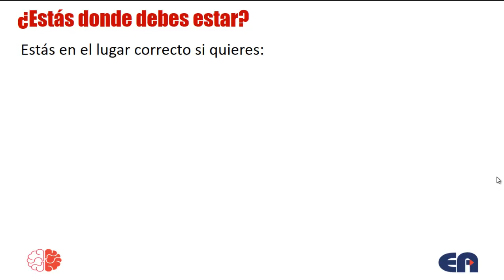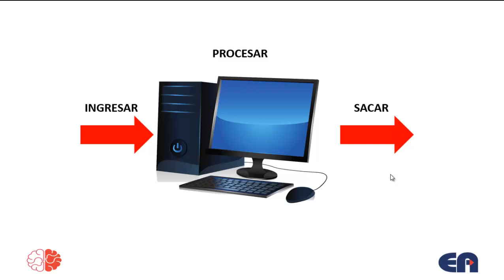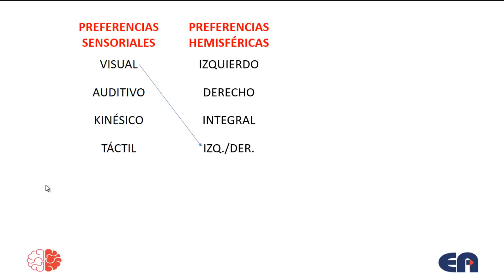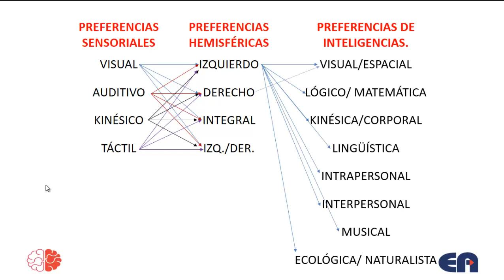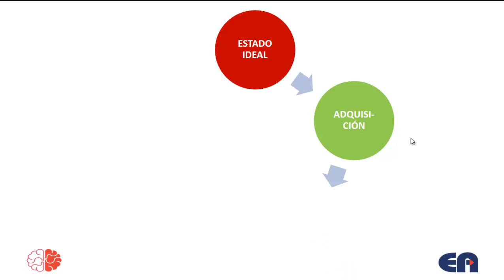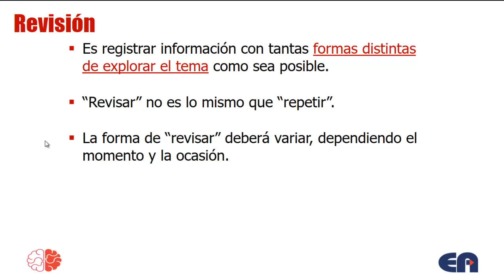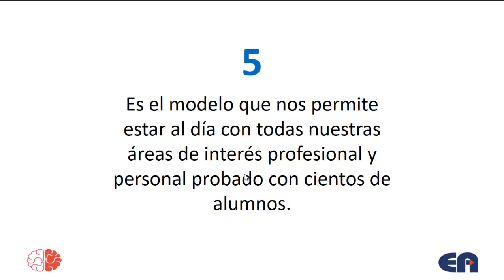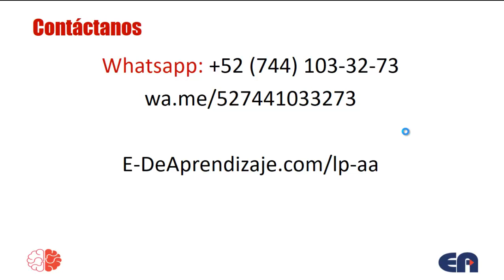Masterclass en Aprendizaje Acelerado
Masterclass en Aprendizaje Acelerado con Francisco Cabrera, Director General de Estrategias de Aprendizaje